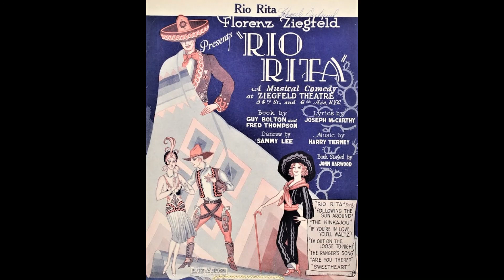Rio Rita - foxtrot played by P Loraine (Harry Tierney) 1926 PIANOSTYLE 30241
Rio Rita is a 1927 stage musical with a book by Guy Bolton and Fred Thompson, music by Harry Tierney, lyrics by Joseph McCarthy, and produced by Florenz Ziegfeld. This musical united Bert Wheeler and Robert Woolsey as a comedy team and made them famous.

It premiered on Broadway on February 2, 1927, at the new Ziegfeld Theatre and, after moving to the Lyric Theatre and Majestic Theatre, closed on April 7, 1928 after 494 performances, a very long run for its time. In Sydney, Gladys Moncrieff appeared in a successful production at the St James Theatre. The musical premiered in London's West End on April 3, 1930, at the then newly opened Prince Edward Theatre.

The musical was made into a film in 1929, Rio Rita, starring Bebe Daniels and John Boles along with the team of Wheeler & Woolsey. Based on the success of this film, Wheeler & Woolsey were also given contracts to star in a series of comedies. Another film based on the musical was made in 1942.

Rio Rita may be said to be one of the last, great, "light musical comedies" or "Follies-based" type of musical. With the introduction of Show Boat, later in 1927—as well as the subsequent introduction of George Gershwin's musicals that year and through the early 1930s—the American musical became much more a dramatically cohesive "musical play". This form reached its maturity in the Rodgers and Hammerstein productions, beginning with Oklahoma! and culminating with South Pacific.

Synopsis
The captain of the Texas Rangers, Jim Stewart, is in San Lucar Mexico on the Rio Grande, in disguise in order to catch the notorious bandit Kinkajou. While there, he falls in love with Rita Ferguson, an Irish-American-Mexican girl who sings in the local hotel after being displaced, along with her brother, from her family ranch.

General Esteban, the Governor of the San Lucar District, also loves Rita and hates all gringos. He hatches a plot to set Jim and Rita at odds by making Rita doubt both her own brother, who may be the Kinkajou, and Jim, who may be spying on her brother through her.

Amid all of this intrigue, Chick Bean, a soap salesman, and Dolly, an American cabaret girl, arrive in San Lucar and get married. Unbeknownst to Dolly, Chick also went to Mexico to obtain a quick divorce from his unfaithful first wife, Katie. But then hours after Chick and Dolly are wed, Ed Lovett, a lawyer of dubious reputation, informs Chick that his divorce is not recognized by the U.S. Government. Complications ensue.